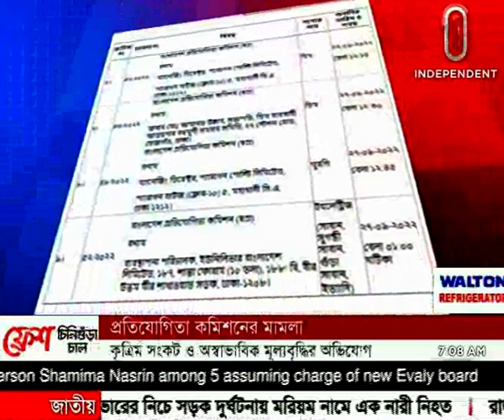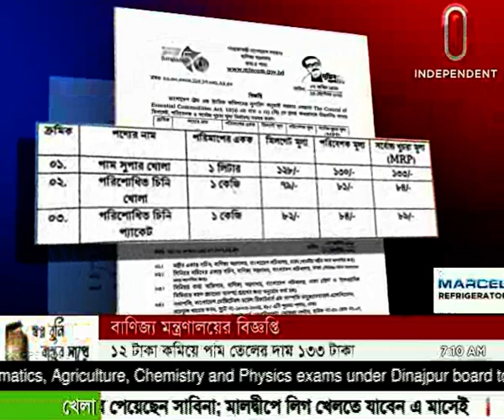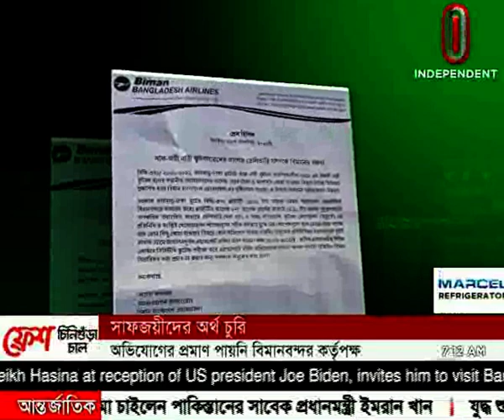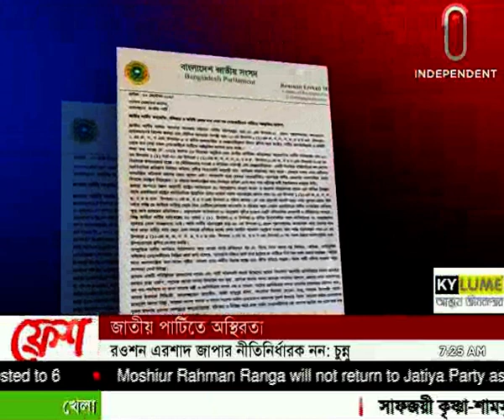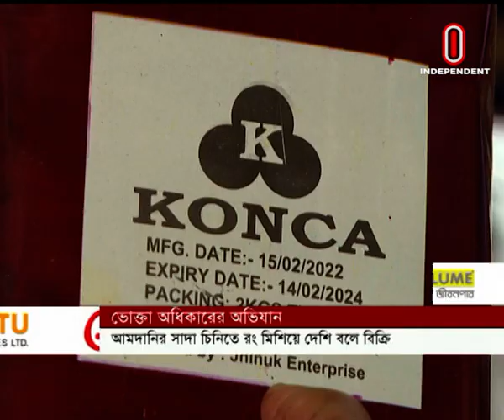News at 07 AM || সকাল ৭টার খবর || [23 September 2022]